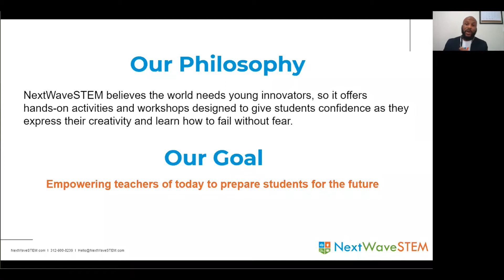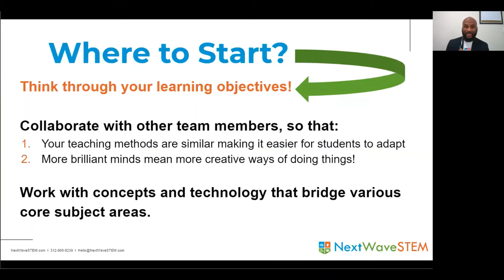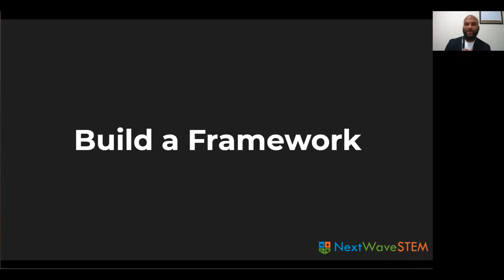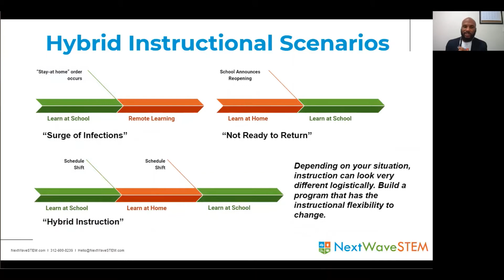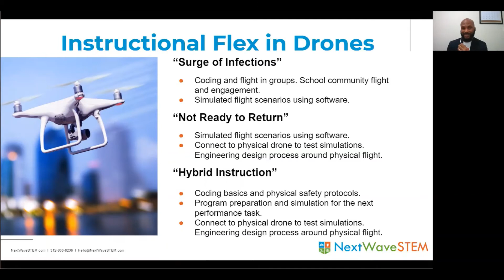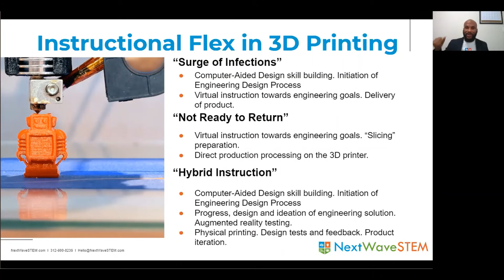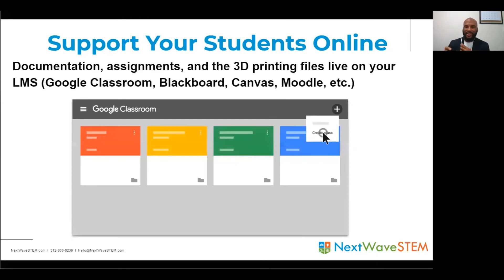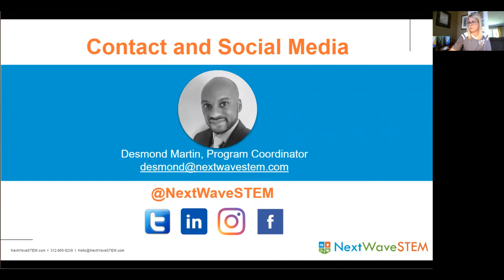IDEA & NextWaveSTEM Webinar | How to Build a Dynamic Hybrid Learning Model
As schools are faced with uncertainty in response to changing pandemic guidelines, the need for flexible STEM learning has become paramount. Responsive and intentional lesson planning, technology and equipment application, creativity, and engagement will be some of the key ingredients to building a successful STEM experience regardless of where and when your students study STEM. Join Desmond Martin, Program Coordinator for NextWave STEM, as he discusses a hybrid STEM response for an unprecedented time.

Webinar Objectives:
+ Explore ways that STEM courses can be delivered in both in-person learning experiences and remotely
+ Develop a framework for planning that provides instructional options